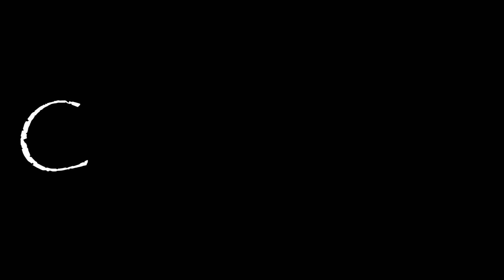ASMR Accent Tag! *Soft Spoken and Whispered*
In this week’s ASMR video, I am involved in an ASMR Accent Tag!! My accent is like Mancunian /Lancashire cause I’m from a town called Bury that is in the Greater Manchester region. I feel like I don’t have an accent though, haha.

This video also took AGES to edit cause each letter I had to edit in individually, fml, end product seems good though, almost like a chalk board. (Can someone please explain why I look like a 70’s substitute teacher though.)

now thinking about it though I should’ve added words starting with H cause they don’t exist in my world. Oooh! the word for bus is also weird in Bury because everyone says BUZZ. Even our town name is weird because everyone from Bury says Bury like as in burying something but if your not from Bury then you may say it as Berry … don’t do that even the trams speaker does that and it pisses us all of (many a high school argument broke out about it when I was younger). XD
Ear to ear, writing sounds, mouth sounds, whispering, soft spoken and repetitive words in this video.

(ASMR Accent tag, ASMR repetitive words, ASMR soft spoken, ASMR tag, ASMR pencil sounds, ASMR writing sounds, ASMR whispering)

Please leave me constructive criticism in the comments below, thank you.

UPLOAD SCEDULE:

Weekly (likely a video at the weekend)

WHAT IS ASMR?:

Autonomous sensory meridian response or ASMR:
Autonomous sensory meridian response is an experience characterized by a static-like or tingling sensation on the skin that typically begins on the scalp and moves down the back of the neck and upper spine. It has been compared with auditory-tactile synesthesia and may overlap with frisson.